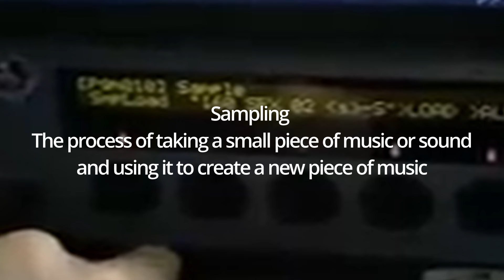Techno vlog Berlin Part one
Never a DJ presented by the DJ and producer Baby Doc interviewing the originators and innovators of the clubbing world.